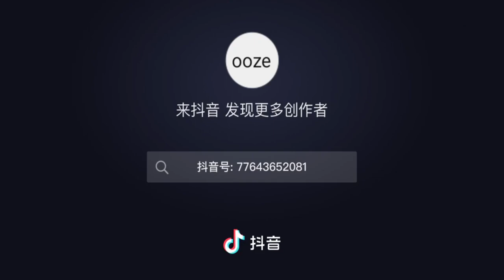Seems like it was chatting Time... 😁😁😁🦁🦁🦁🦁🦁🦁